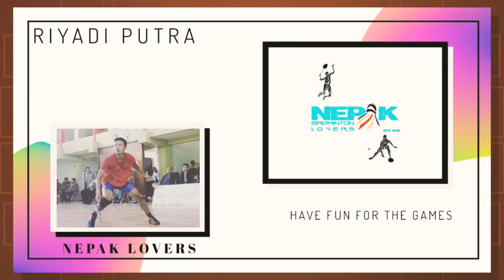TUTORIAL PEGANGAN RAKET BADMINTON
Hai semuanya kali ini gua mau ngeshare gimana caranya memegang raket bulutangkis yang benar.
tidak di sangka ternyata cara memegangnya sama dengan kita mau kenalan terus salaman ke cewek.
Hmm apakah benar seperti itu? silahkan lihat di video youtube gua kali ini. selamat menonton.

tutorial pasang grip bulutangkis

backhand smash ballerina kaya Kevin Sanjaya atau Taufik Hidayat?

Deception shot, game hilight